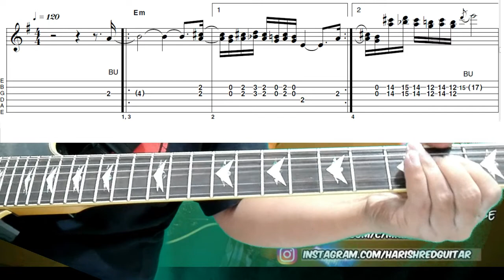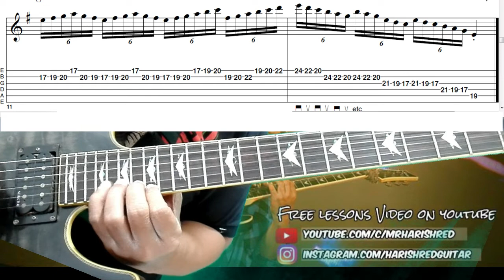TUTORIAL SENAM JARI : TANTANGAN BERMAIN LICKS GITAR EPISODE 1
Halo teman2 saya mau mengucapkan Marhabban ya Ramadhan, semoga amal ibadah puasa kita diterima Allah... aamiin aamiin aamiin. dibuln yang penuh berkah dan ampunan ini inshaAllah saya akan upload rutin tiap hari, semoga bisa aamiin aamiin aamiin. Silahkan ikuti video saya ini dan silahkan mencoba, saya lengkapi tab dan backing tracknya.